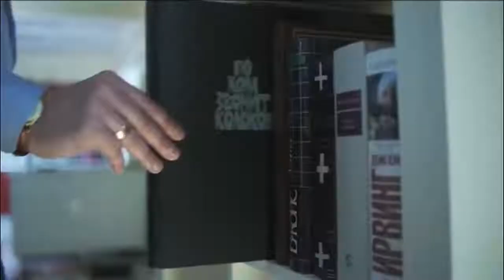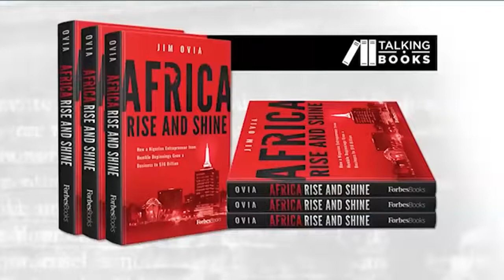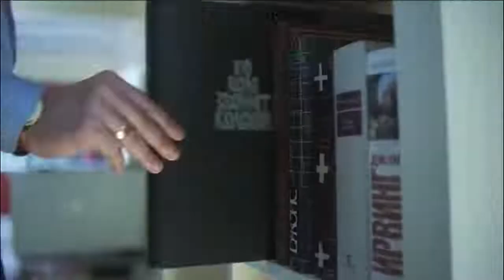Jim Ovia talks to Talking Books about ‘Africa Rise and Shine’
The Founder/Chairman of Zenith Bank Plc, Mr. Jim Ovia, in an interview with Talking Books’ Peace Hyde on his book Africa Rise and Shine